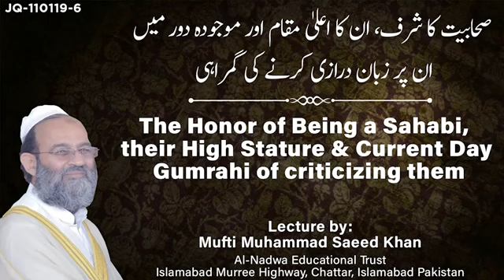The_Honor_of_Being_a_Sahabi,_their_High_Stature_&_Current_Day_Gumrahi_of_criticizing_them_مقام_صحابہ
The_Honor_of_Being_a_Sahabi,_their_High_Stature_&_Current_Day_Gumrahi_of_criticizing_them_مقام_صحابہ(360p)